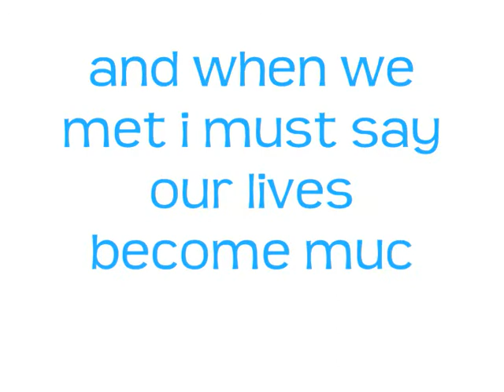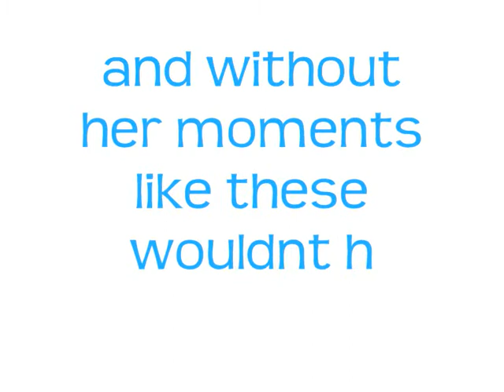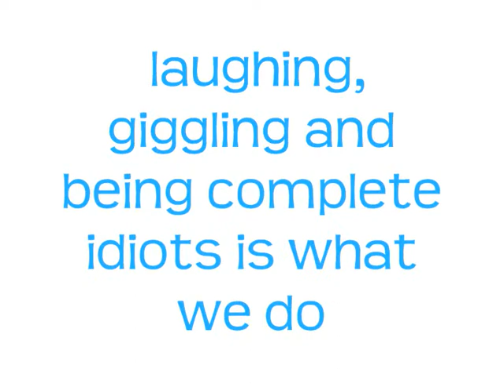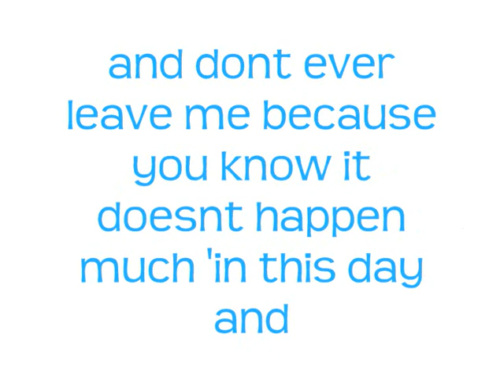sophie and steph.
and there little adventures.